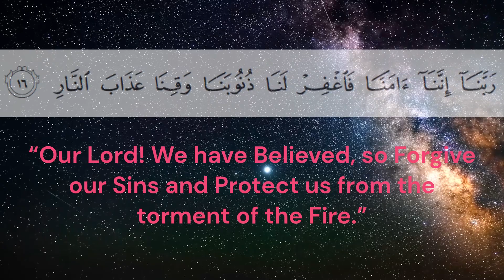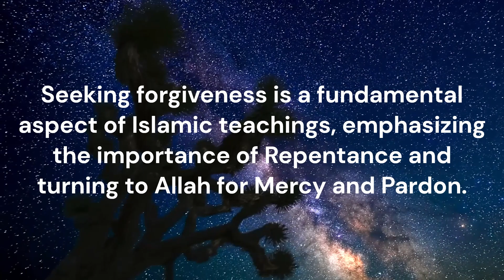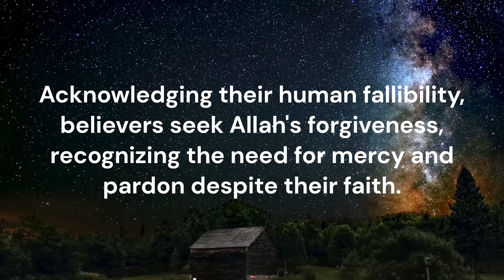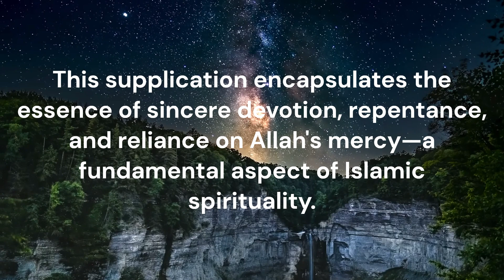Seeking Forgiveness & Protection - Surah Al-Imran (16)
Dive deep into the profound meaning behind the supplication derived from Surah Al-Imran (3:16). Learn about the essence of faith, repentance, and seeking divine protection as believers address Allah with humility and devotion. This video offers a detailed explanation of each aspect of the supplication, emphasizing its significance in Islamic spirituality.

Join us to understand the timeless wisdom embedded in this beautiful prayer and its relevance in our lives today.